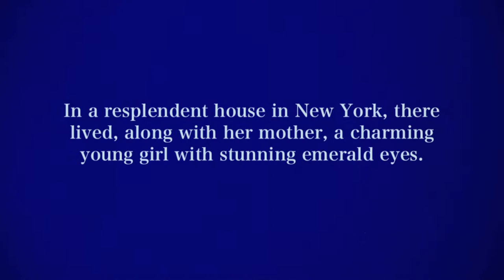RAYAT Cinderella for kindle ebook: official book trailer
A fusion of art, fantasy, fairy tales, and life lessons.
Check "RAYAT Cinderella" from the kindle store to experience our work piece